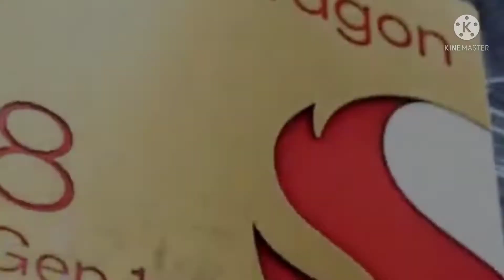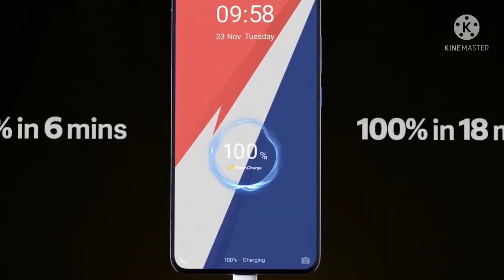IQOO 9 Smartphone Full Details Review And First Impressions Specs & Indian Price, Launch Date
★ Video About ★
Hello Guy's,
🕯️ Friends, today we are unboxing and reviewing a smartphone of IQOO. The full name of this smartphone is IQOO 9 5G. you get good display features, camera features and gaming performance medium to high quality and other features .
🕯️ दोस्तों, आज हम एक IQOO  स्मार्टफोन को अनबॉक्स और रिवाइज कर रहे हैं, जिसका पूरा नाम IQOO 9 5G है। इस स्मार्टफोन में आपको अच्छे डिस्प्ले फीचर्स, कैमरा  रिव्यू और गेमिंग परफॉर्मेंस medium to high quality  मिलती है।
 तो दोस्तों, इसीलिए आपने इस वीडियो को शुरू से लेकर आखिरी तक देखे और इसे लाइक, शेयर भी करें।

Hii Guys, Welcome To Our Channel ‘‘ Trantip Tech’’ This Channel Is All About Technical,Tips & Trick, Tech Update &Tech News or Unboxing or Reviews,Fast Look, best Budget Smartphone under..? , Laptop  Computer Unboxing & Full details Review And More Information.
Please help me all my friends.
All my Team names :- MA, Om Roy, Ranjit Kumar, Rahim and Editing man TTT & Camera Man Mr. Raju
                   ✨Age Restriction✨
We make our videos by following every single Guideline of YouTube, so my video can be seen by everyone, whether it is a child or an older man. I follow youtube rules Age restriction.I do not share any wrong information in my videos.
   ★★Other Smartphone Review link ★★
               ✨Video Highlights✨
00:00  IQOO 9 Introduction
00:06 IQOO 9 phone Full Details Review
00:24 IQOO 9 Phone  Unique Look &  Design Test
 00:36 IQOO 9 Display Features Test
00:50 Multimedia Unique features Test
1:06 IQOO 9 Phone  Ultimate performance
1:13 IQOO 9 Phone Gaming performance
1:35 IQOO 9 Phone Camera Test And Issues
1:44 IQOO 9 Phone Unique Photography Test
1:52 IQOO 9 Phone Battery Capacity Review
1:55  IQOO 9 Charging Test And Issues
2:07 IQOO 9 Sensor Test With Prove
2:19 IQOO 9 Internal Storage Issues
2:27 IQOO 9 Phone Unique Connectivity Features
2:39 IQOO 9 unboxing in hindi and I Hope That.